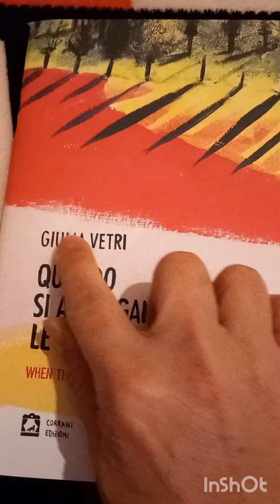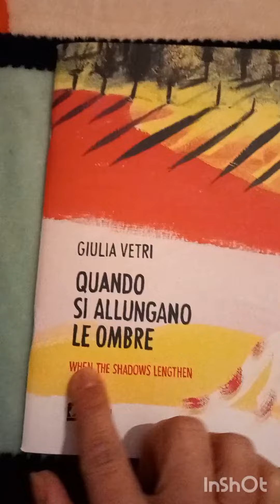Quando si allungano le ombre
di Giulia Vetri
Corraini Editore